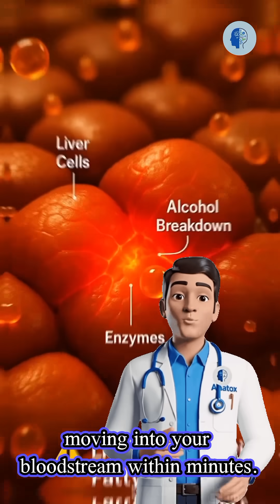What Really Happens Inside Your Body When You Drink Beer Daily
What actually happens inside your body when you drink beer? The answer may surprise you. In this video, we break down the effects of beer on your brain, liver, digestion, energy levels, and overall health. Whether you drink occasionally or daily, understanding how beer works inside your body can help you make smarter choices.

Stay until the end to discover the hidden changes most people never hear about.

If you care about your health — this video is a must-watch.